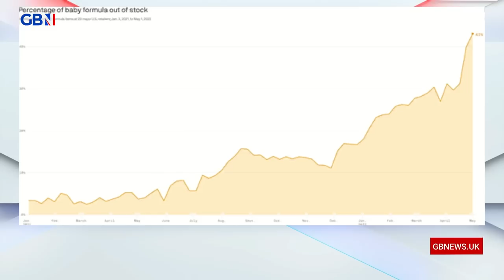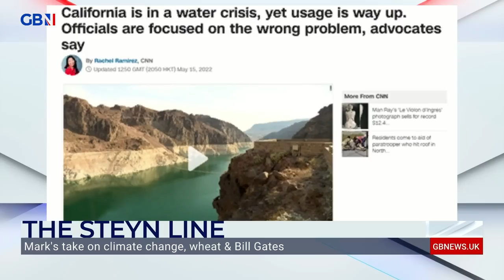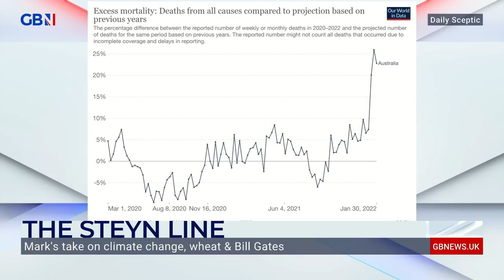Mark Steyn: You’re poorer, can’t see a doctor and the political class is determined to double-down